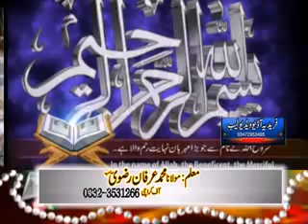علم توقیت کورس بقام جامعہ فریدیہ ساہیوال سبق نمبر 01